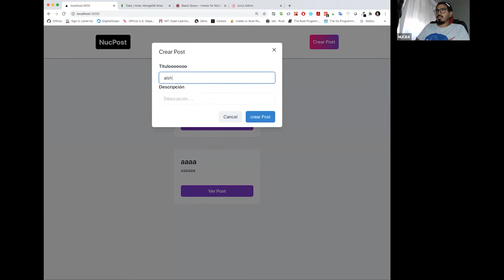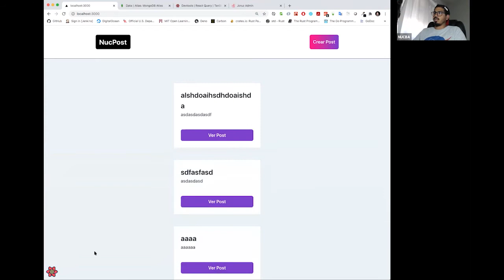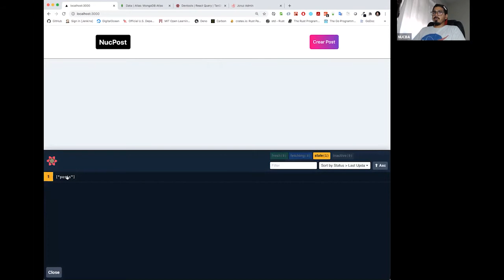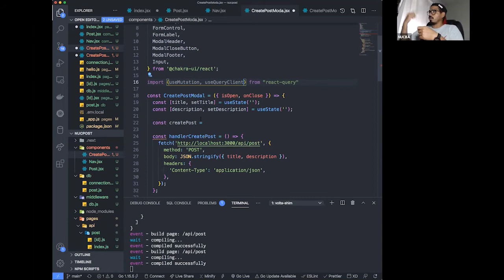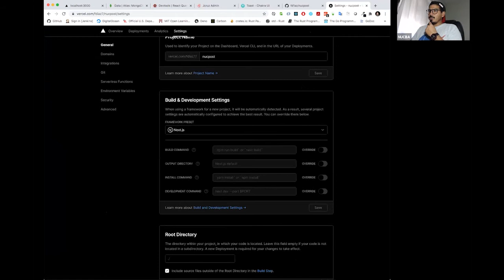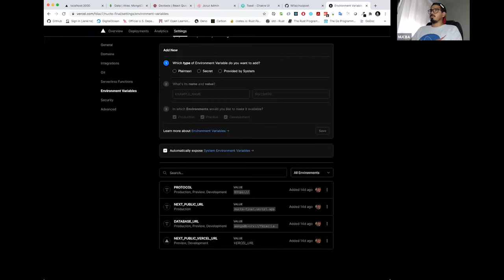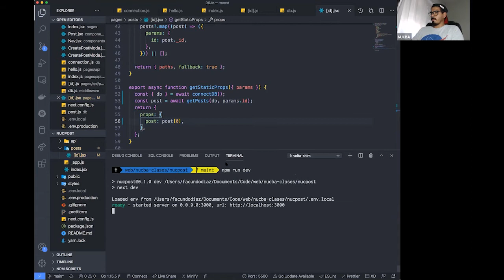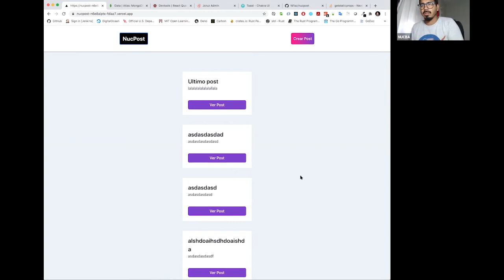Haciendo una app en Next.JS - Parte III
💻  Next.js es el framework que nos permite renderizar aplicaciones de React.js para producción. ​

Next.js es un pequeño framework construido sobre React.js;
Next es el futuro de las aplicaciones con react, se basa en los 7 pilares fundamentales de las aplicaciones web y fue creado por Guillermo Rauch (El es Argentino y creador de Socket.io, Next.JS y un ámplio colaborador de mongoose, entre otros proyectos).